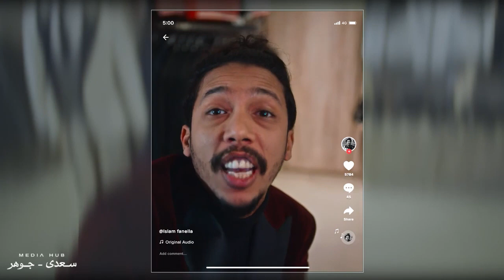الصفارة - أوروبا كلها بتشف من فانلة!! ليه فانلة شيفون😂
تدور أحداث مسلسل""الصفارة"" في إطار كوميدي بعيد عن المألوف إذ يجسد أحمد أمين دور ""شفيق"" الذى يعمل مرشدًا سياحيًا، ويسرق ""صفارة"" أثرية من سيوة تعيده إلى الماضى، ليدخل فى مغامرات كوميدية.
بطولة: أحمد أمين، طه دسوقى، آية سماحة، محمود البزاوى
إخراج: علاء إسماعيل
ورشة كتابة : سارة هجرس ، شريف عبدالفتاح ، عبدالرحمن جاويش
إنتاج: MediaHub - سعدي جوهر